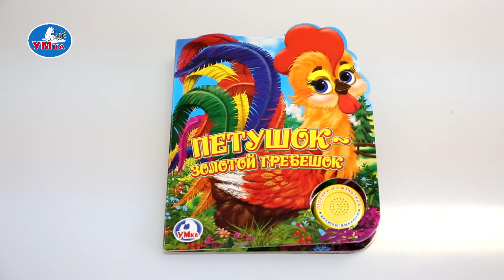"УМка". Книжка "Петушок - золотой гребешок", 1 кнопка (167418)